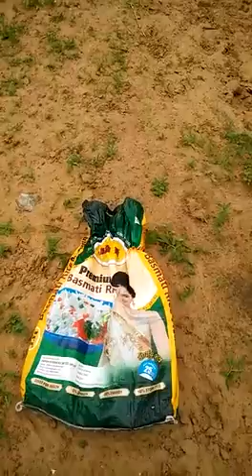released black cobra in jungal by ewcs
Video from Akshay Gupta